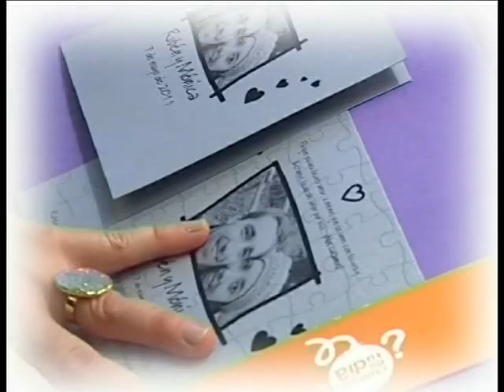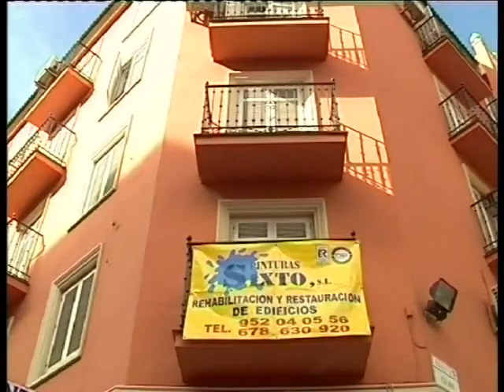PTV Málaga: Las Cartas Sobre la Mesa 14 Marzo 2012